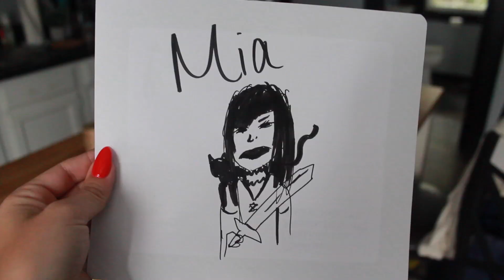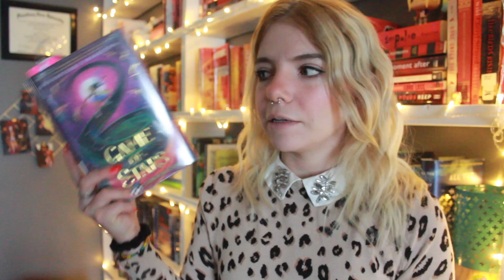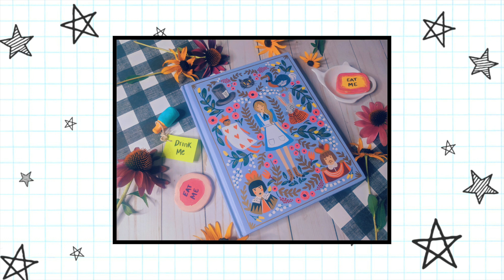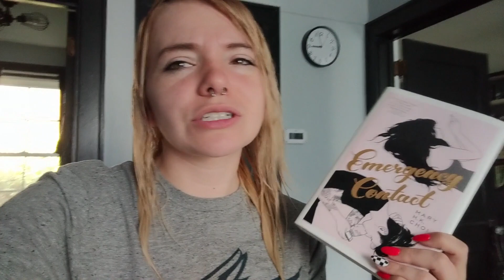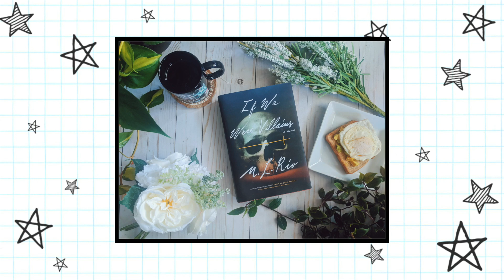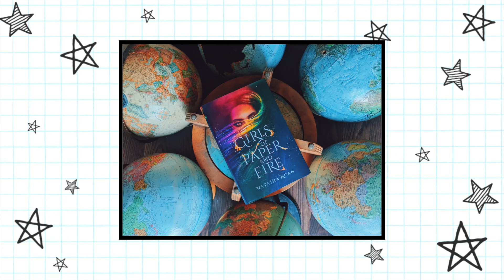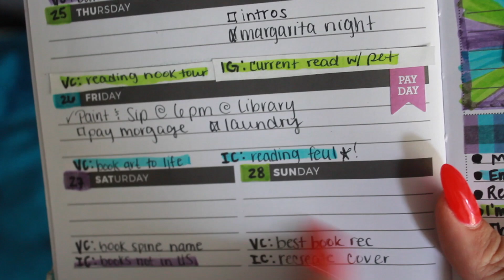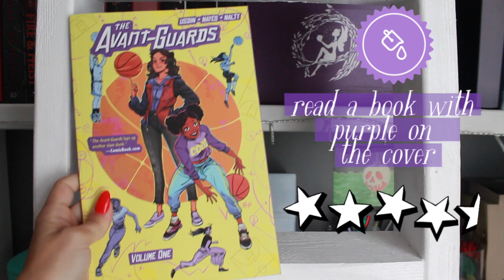✨ READING RUSH VLOG ✨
I forgot to tell ya'll which is the lie, but I'm sure you've guessed that it's the last one! ;)
Also I apologize for the weird cracks in audio, unsure what happened there and it doesn't happen in my editor...

⋯ SUPPORT ⋯
not necessary but greatly appreciated!

⋯ OTHER INFO ⋯
music // YouTube Music Archive
camera // Canon t5
editing // iMovie & Filmora
thumbnails // PicMonkey

- Ali xoxo.